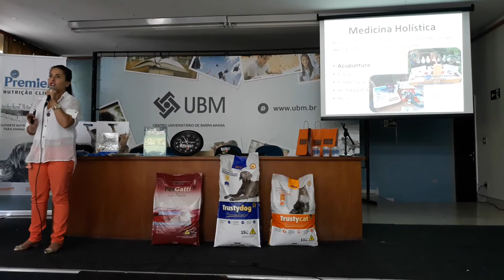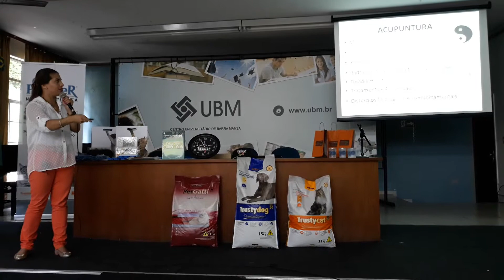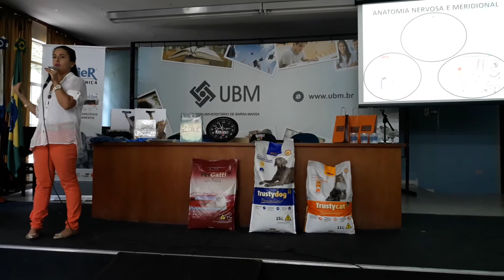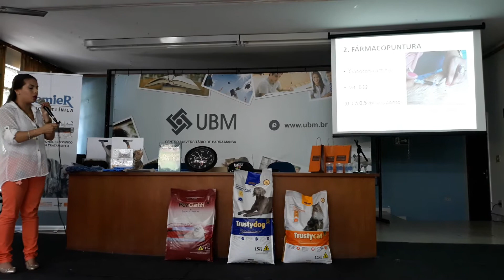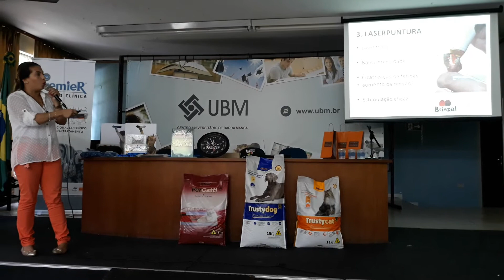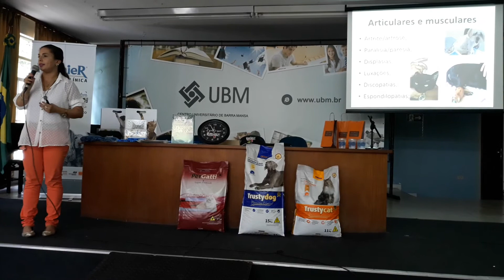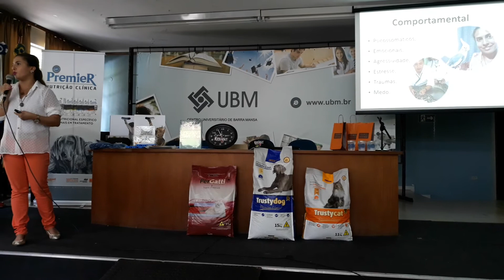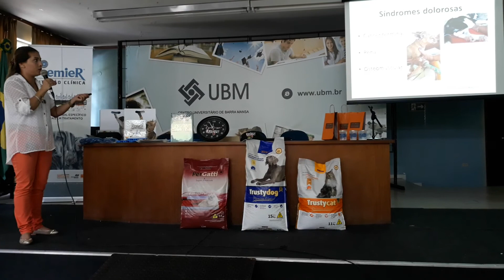Palestra UBM DRA GIULIA ACUPUNTURA VETERINÁRIA. UNIVERSIDADE DE BARRA MANSA!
Mais uma palestra Hoje foi na UNIVERSIDADE DE BARRA MANSA! Conhecimento só para si é caridade cega! Estudar sempre com mta humildade e trabalhar com Amor acima de tudo. Com compaixão ao próximo e principalmente a si próprio!
ACUPUNTURA REABILITACAO Giulia Veterinária Acupunturista Florais de Bach
A acupuntura é uma terapia milenar originária da China, que consiste na aplicação de agulhas em pontos específicos do corpo para tratar doenças e para promover saúde. Estas agulhas, quando aplicadas sobre algumas regiões específicas são capazes de tratar diversas doenças físicas ou emocionais como sinusite, asma, enxaqueca ou artrite por exemplo, além de melhorar o sistema imunologico.
A Inserção das agulhas de Acupuntura estimula as terminações nervosas existentes na pele e nos outros tecidos, enviando desta forma mensagens até ao cérebro, o que desencadeia diferentes efeitos no corpo, como ação analgésica ou anti-inflamatória, por exemplo. Existem diversas comprovações científicas de que a acupuntura funciona mesmo, porém no Brasil ela só deve ser utilizada como forma para complementar o tratamento clínico
Dr Giulia whatsapp 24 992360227CRISTALOTERAPIA REIKI ACUPUNTURA trabalhando desequilibrios nos CHACKRAS e MERIDIANOS. Tratamento FISICO e ENERGÉTICO! Dr GIULIA 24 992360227